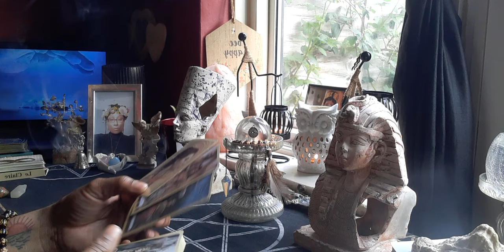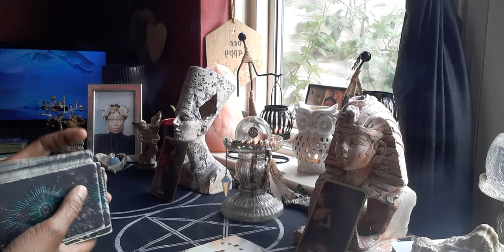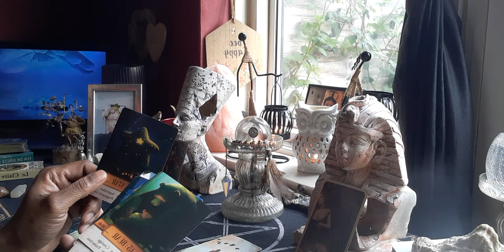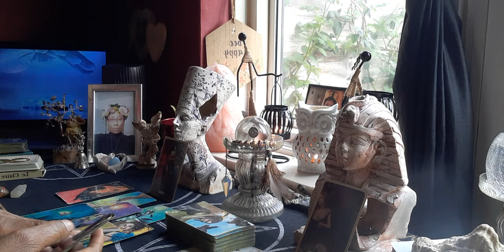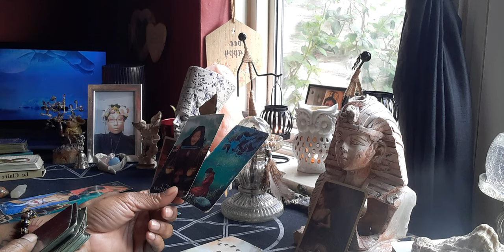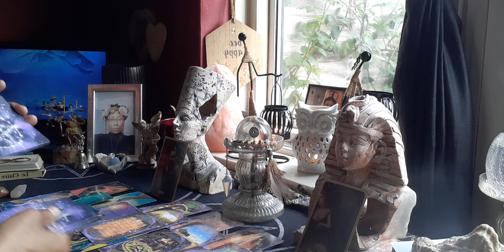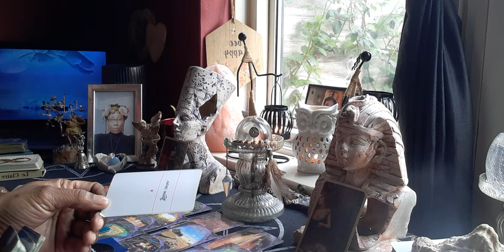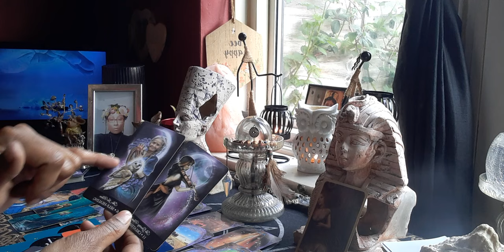Virgo ♍ (Who's Giving You The Evil 🧿 ) Rejection Often Offend's 🤬